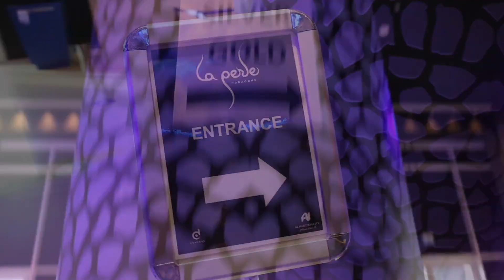My Moms Surprise Birthday at La Perle Dubai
Celebrated my Mom's Birthday at La Perle Dubai
La Perle by Dragone is the award-winning performance that has captivated the world.

It's a must see show for the entire family this is the best way to celebrate my mom's birthday.

so, please have fun and enjoy the video